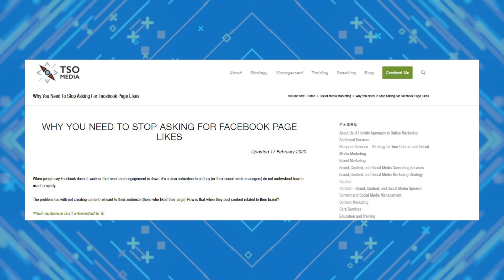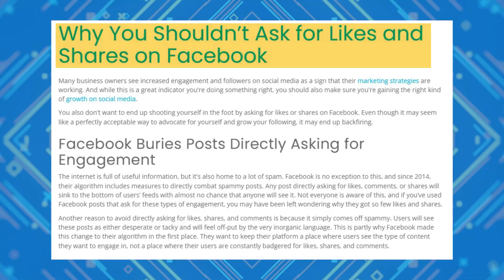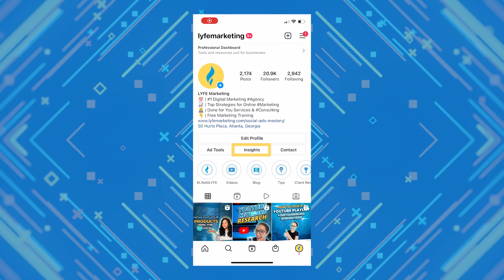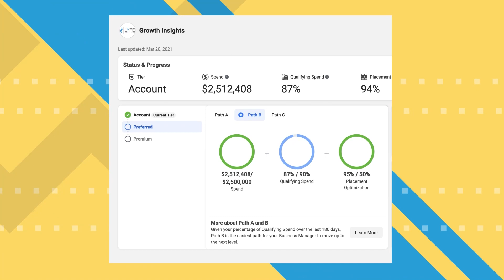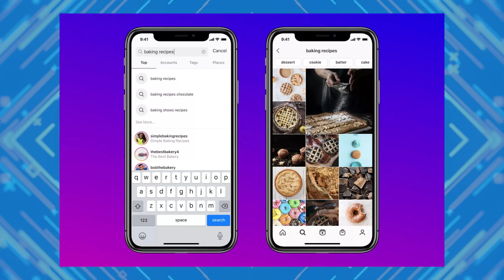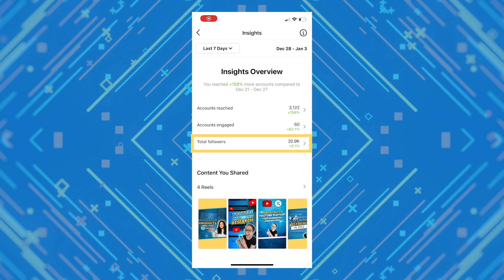How to Get More Instagram Likes in 2025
Want more likes on Instagram? You're in luck because, in this video, we're sharing the top 5 up-to-date tips on how to get more Instagram likes and engagement in 2022. Watch till the end!

Learn The Secrets On How To Get More Instagram Likes!

So you want to know how to get more Instagram likes?

You're in luck because today, we're sharing the top 5 up-to-date tips on how to get more Instagram likes and engagement in 2022.

What worked last year may not work this year, so you’re going to want to watch till the end of this video.

Video Outline
Intro (0:00)
Tip #1: Ask for engagement- indirectly (0:41)
Tip #2: Know what your audience likes (1:49)
Tip #3: A/B split test different posting styles to see what works (2:57)
Tip #4: Content stack (4:52)
Tip #5: Optimize your posts (5:36)

// LYFE Marketing